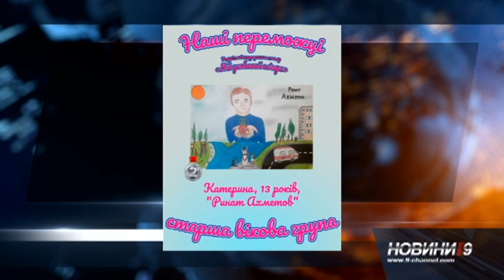Чому важливо проводити конкурс про улюблених олігархів?